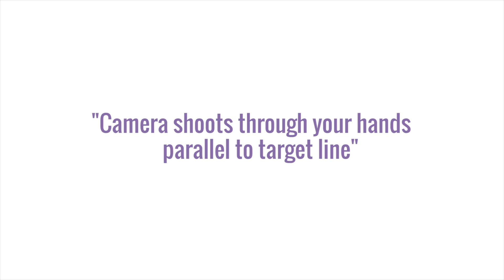Malaska Golf // Golf Swing Video // Understand Your Camera Angles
I've been seeing a lot of player videos lately. The technology is great in that you're able to see exactly what you're doing on the course or the range in real time. But, it's important to understand what the camera is telling you. You have to know what you're looking at and for.

Here's a story about my 'a-ha' moment in relation to camera angles. It cost me a couple years of my career. Posted to a recent Ask Mike series at my member site - malaskagolf.com